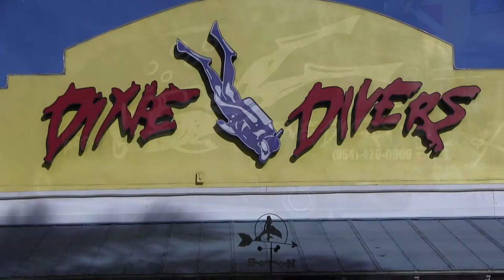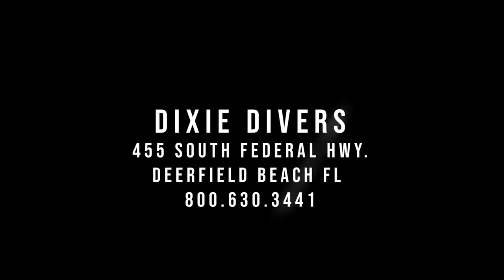As Fresh As It Gets! Lobster Diving in Boca Raton Florida | Is This In Your Travel Plans?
Lobster diving in Boca Raton Florida looking for lobster. On today’s episode of Wide Open Outdoors we jump on an airplane to Boca Raton to dive for spiny lobster in the clear turquoise tropical water. We’re going to scuba dive with my friends Dixie Divers. The vessel we’re going to dive off of is legendary. The name of the dive boat is “Lady-Go-Diver” and she is about an awesome dive boat you can ever imagine. The owner of Dixie Divers, Pavan, and his daughter dive for spiny lobsters in the clear warm tropical waters of Florida. The water is turquoise, the sun is up high, and our self contained underwater breathing apparatus “S.C.U.B.A.” gear is put to the test. On these dives, I used Nitrox which is a combination of oxygen and compressed air. This enriched air mixture enables divers to spend more time underwater. A certification is required to use Nitrox and Dixie Divers is fully equipped for Nitrox diving. I dive with the folks of Dixie Divers and film their interaction with lobsters and the underwater environment. Pavon has been diving for many years and you can see from his experience as he surveys the underwater wonderland that he is an expert at locating lobsters and snaring them to identify which lobsters can be legally retained for table fare. This is an awesome show - I hope you like it.

Location: Boca Raton, FL

Chapters:
00:00 Intro
02:28 See Inside Dixie Divers Stores
04:15 Lobster Snaring
08:00 Sea Turtle
08:52 Lion Fish

🦃   “We’ll Make You a Better Sportsman”